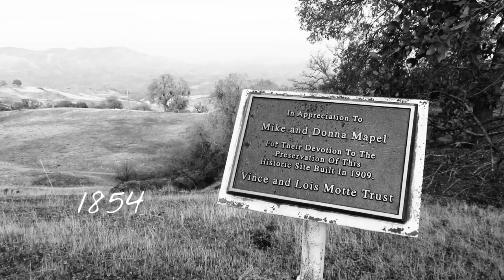Took a drive to the Old Junction Hwy 198 of Parkfield Grade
Parkfield California 1850 Earth Quake Capital California.
  European settlers arrived in the area in 1854 and were followed by a steady stream of homesteaders.
  Tachi Yokut Native people lived here seasonally to hunt and gather acorns, naming the valley "Cholame", meaning "the beautiful one".